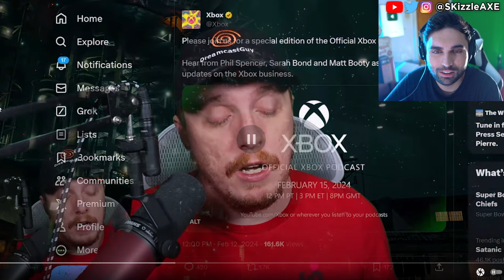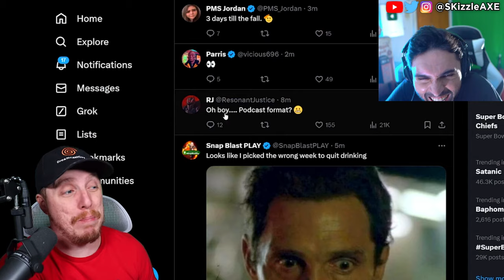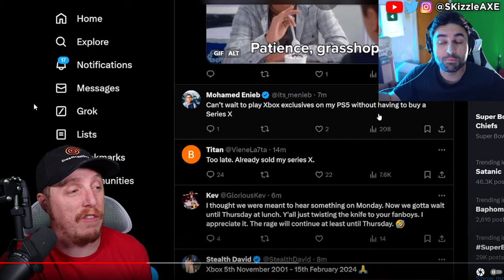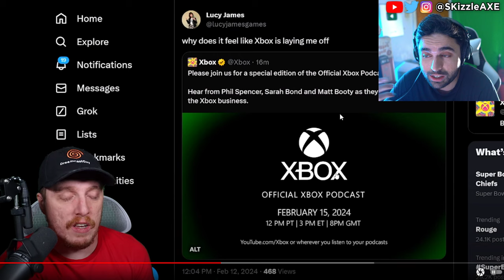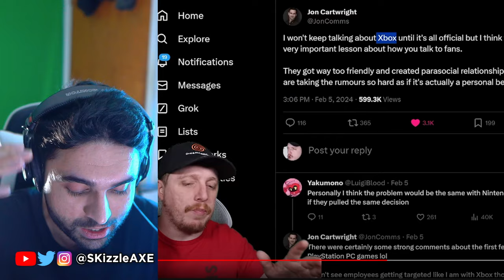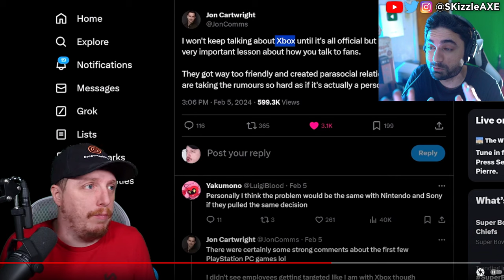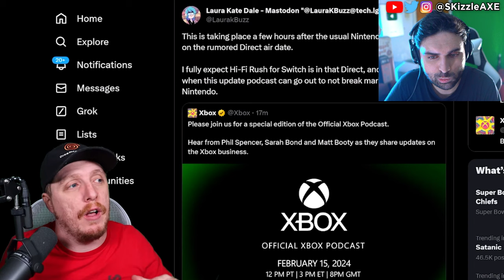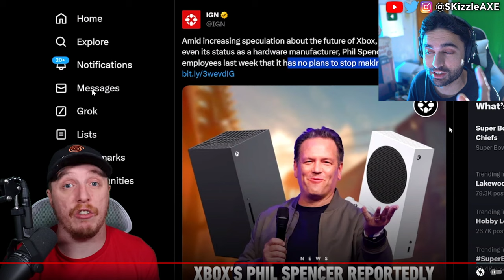DreamcastGuy celebrating... Xbox Shutting DOWN 😨 - Xbox Activision COD PS5, XDefiant, Dank Memes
DreamcastGuy - Xbox FINALLY Talks about The LEAKS! "Special" Xbox Update THIS WEEK! Xbox games coming to PS5. Call of Shame exposes BadBoy Beaman. Sony PlayStation banned Cronus Zen but sadly Cronus patch working got released. JGOD caught cheating. Dr Disrespect slams Call of Duty. We got tons of Gamers Caught Cheating. Nadia got banned and blacklisted from Call of Duty too by Activision & we cover Swagg, Aydan, JoeWo, COD Warzone, MW3, PS5 Xbox.

It has just been revealed that a ‘special edition’ of the Official Xbox Podcast will air on February 15 at 3 PM ET, featuring the likes of Phil Spencer, Sarah Bond, and Matt Booty. They will share updates on the Xbox business, as promised by Phil Spencer last week in the wake of rampant discussions regarding the future of the Xbox brand.